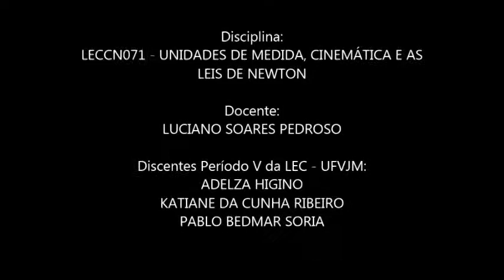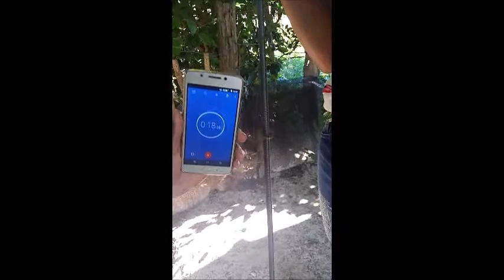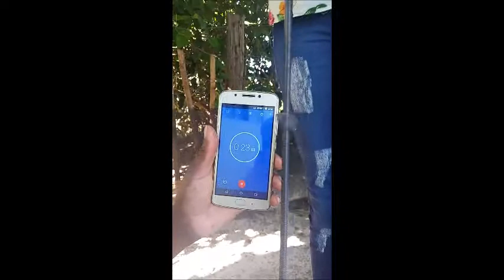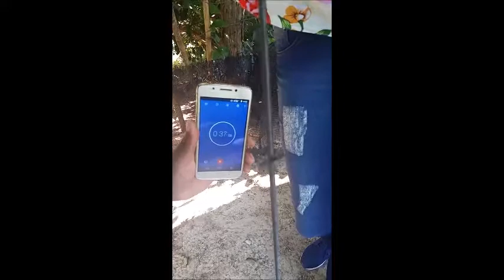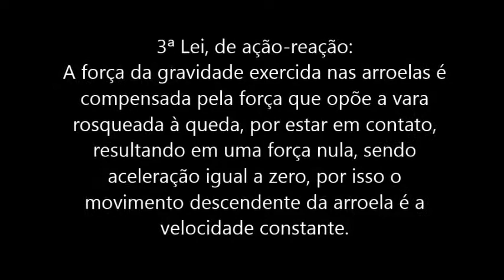Cinemática e Leis de Newton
Vídeo-Carta sobre experimento de cinemática e Leis de Newton